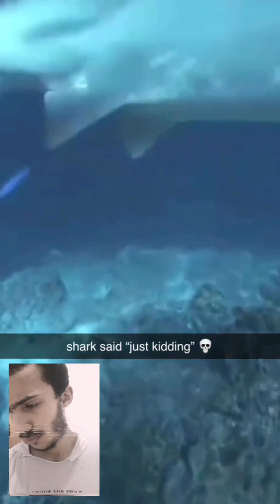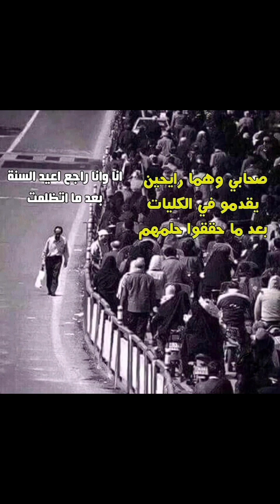تجميعة ميمز وفيديوهات مضحكة 🤕🪖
يارب الفيديو يكون عجبكم لو عجبك حط ليك و اكتب رايك في التعليقات عشان اقدر اطور من نفسي و ابسطك

انا ممثل مبتدئ احب ان احول ما يحصل في الواقع المؤلم الي فيديو كوميدي قصير

كوميديا عمرو عبد الجليل
كوميديا عادل امام
كوميديا مصرية
كوميديا مسرح مصر
كوميديا محمد امام
كوميديا محمد ثروت
كوميديا الصعيد
كوميديا ياسمين صبري
كوميديا ياسمين عبد العزيز
كوميديا يوسف الشريف
كوميديا وائل غنيم
كوميديا وضحك
كوميديا ويزو
كوميديان
كوميديا هنيدي
كوميديا هاني رمزي
كوميديا هنا الزاهد
كوميديا نادر احمد
كوميديا محمد هنيدى
كوميديا محمد رمضان
افلام كوميدية
افلام كوميدي
كوميديا للاطفال
كوميديا لعبه ببجي
كوميديا كرة القدم
كوميديا كريم عبد العزيز
كوميديا كريم محمود عبد العزيز
كوميديا كريم عفيفي
كوميديا كورونا والمصريين
كوميديا كرتون
كوميديا قطط
كوميديا القيصر
كوميديه قصيره
كوميديا فلاحين
كوميديا فيروس كورونا في مصر
كوميديا في الشارع
كوميديا غادة عبد الرازق
كوميديا غربية
كوميديا على ربيع
كوميديا محمد امام
كوميديا عمرو اديب
كوميديا ظافر العابدين
كوميديا صعايده ظرفاء
كوميديا ضحك
كوميديا طارق شوقي
كوميديا ضحك بلا حدود
كوميديا ضحك حتى الموت
كوميديا ضحك السنين
كوميديا صينيه
كوميديا صعيديه
كوميديا شيماء سيف
كوميديا شيكو
كوميديا سمير غانم
كوميديا ساخرة
ضحك
مضحك
كوميديا رامز جلال
كوميديا رمضان
كوميديا دنيا سمير غانم
كوميديا دينا الشربيني
كوميديا حمدي المرغني
كوميديا حمو بيكا
كوميديا حزلقوم
كوميديا حيوانات
كوميديا ثانوية عامة
كوميديا بيومي فؤاد واحمد فهمي
funny
comedy
Egyptian
Arab
that moment
تياترو مصر
المجتمع المصري
ذات مومنت
كوميديا
تريقة
ترفيه
تفاهة
نكت
ضحك
مصريين
مصري
سخرية
تحشيش
عرب
مضحك
تهييس
افلام
البنات
هبل
مسرح مصر
الثانوية العامة
المواصلات
funny videos
فيديو تريقه
افلام قصيرة
فيديوهات كوميديه
حال الشباب
طلاب المدرسه
الاب وابنه
لما تصحى من النوم
كوميديا اب وابن
تعامل الاب مع اولاده
الرفض من المدارس
مدارس الثانويه
نكت مضحكة
نكت مصريه
شادي سرور
نادر احمد
القيصر
محمد عماد
نادر احمد ببجي
نادر احمد ومحمد خالد
نادر احمد ببجي موبايل
نادر احمد اليوم بتاع كل واحد فينا
نادر احمد يوم كل واحد فينا
نادر احمد يوم الامتحان
نادر احمد يلعب ببجي موبايل
نادر احمد يقص شعر محمد خالد
نادر احمد يوم النتيجة
نادر احمد يوتيوب
يوميات نادر احمد
نادر احمد وشادي سرور
نادر احمد واحمد حسن
نادر احمد واحمد يونس
نادر احمد واحمد كامل
نادر احمد وشاهندا
نادر احمد وابوه
نادر احمد واحمد حسن وزينب
نادر احمد فلوج
نادر احمد هتموت من الضحك
نادر احمد هيسيب اليوتيوب
نادر احمد هعتزل اليوتيوب
نادر احمد نتيجه الثانويه العامه
نادر احمد مع احمد حسن وزينب
نادر احمد مقالب
نادر احمد مقلب الموت
نادر احمد مع محمد خالد
نادر احمد محمد خالد
نادر احمد لعنه الاجازه
نادر احمد لايف
نادر احمد لما تصحى بدري
نادر احمد لما صاحبك الرخم يجيلك البيت
نادر احمد لما تقعد مع اخوك الصغير لوحدكم
نادر احمد لما خطف ايلين
نادر احمد لعبه ببجي
نادر احمد لما تكون جعان
فيديوهات مضحكه ل نادر احمد
تيك توك ل نادر احمد
اعلان اتصالات ل نادر احمد
نادر احمد كورونا
نادر احمد كوميدي
نادر احمد قوى الطبيعه
نادر احمد قبل الامتحان
قصص نادر احمد
قناة نادر احمد
قناه نادر احمد
نادر احمد فانز
نادر احمد في ببجي
نادر احمد فيديوهات
نادر احمد في العيد
نادر احمد فلوجس
نادر احمد في الامتحان
نادر احمد في اللجنه
نادر احمد عيد الحب
نادر احمد حوارات
نادر احمد حال الشيطان لما تدخل الحمام
نادر احمد حلقه المخطوطه
نادر احمد جيمنج
نادر احمد جنى تحقيق الاحلام
نادر احمد جي بي اس
نادر احمد جهاز كشف الكذب
نادر احمد جنى تحقيق الاحلام الجزء الثاني
نادر احمد جيمر
نادر احمد ثانوية
القيصر القيصر
القيصر فلوج
القيصر وميرنا
القيصر 2
القيصر يوتيوب
القيصر يوم العيد
القيصر يا بتاع سلمى
القيصر يوم الامتحان
القيصر يوم ظهور النتيجة
القيصر وميرنا لايف
القيصر تيك توك
القيصر و السلسيلي
القيصر هتموت من الضحك
القيصر هو وحبيبته
القيصر هنا القاهرة
القيصر هو بيصطاد
القيصر هي الناس بتتجوز ازاي
القيصر نفسي اجيب منك عيال يا موناليزا
القيصر نتيجه الثانويه العامه
القيصر و نادر احمد
القيصر مع ميرنا
القيصر مضحك
القيصر و محمد عماد
القيصر لما امك تعرف اسم حبيبتك
القيصر لما تعمل فيها دكتور
القيصر لما يتقدملك عريس سرسجي
القيصر لما ابوك يكون مزاجه رايق
القيصر لما ابوك يعمل فيها شبح
القيصر لما تطلب من ابوك فلوس
القيصر كورونا
مقالب القيصر وميرنا
القيصر على تيك توك
القيصر على اليوتيوب
حمو إيهاب
رمضان
تيك توك
احمد حسن وزينب
حمدي ووفاء
تحديات
انس واصالة
السرسجى كيوت
محمد صلاح
محمد رمضان
عمر شاور
شورجية
شورجيه
احمد شاور
عمر شاور و احمد شاور
shawar
اغنيه الشورجيه
اغاني عمر شاور
مهرجان الشورجيه
فيديوهات شاور